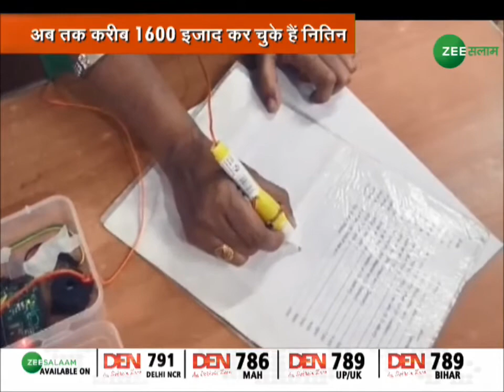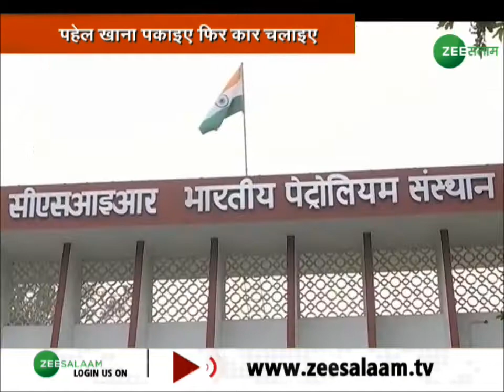यूपी में कांग्रेस ने जारी की लिस्ट l Seg-2 l Special Bulletin@4 | Zee Salaam | 07-11-2019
यूपी में कांग्रेस ने जारी की लिस्ट